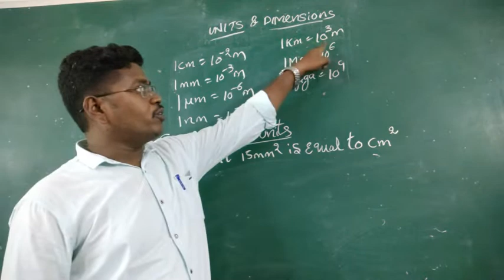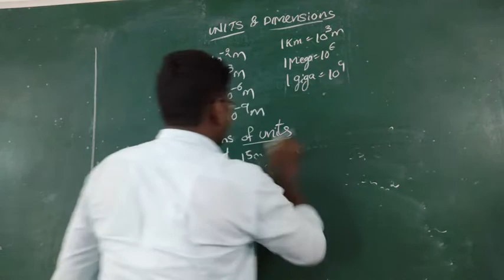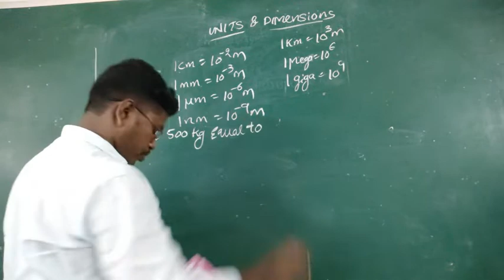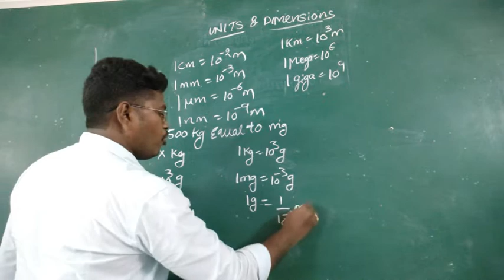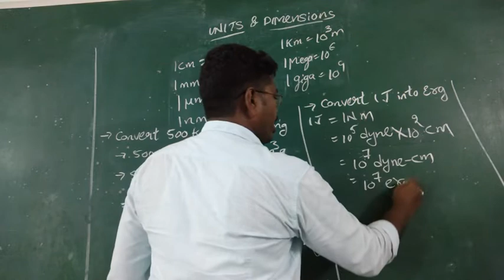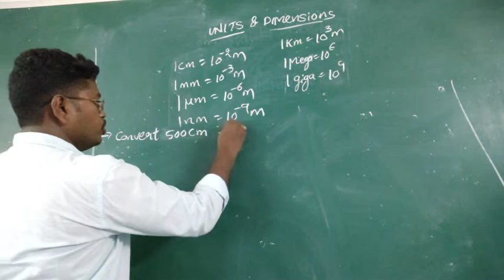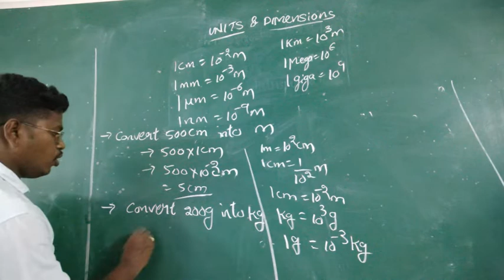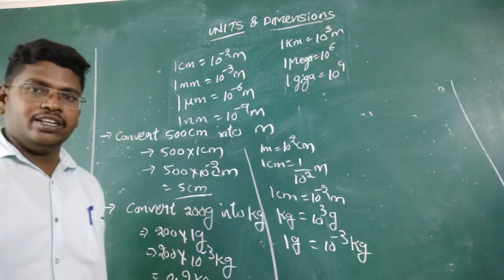UNITS and DIMENSIONS conversions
so in this conversions can easy to understand that to the students